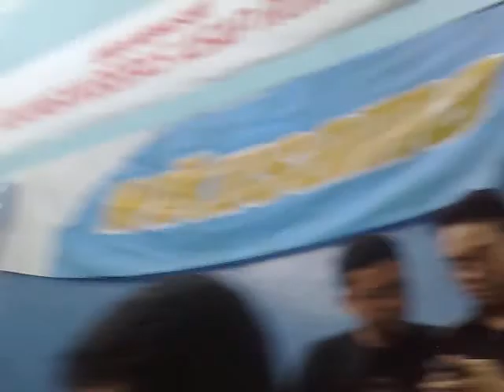Fosil X - Wikusama Cup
Wikusama Cup